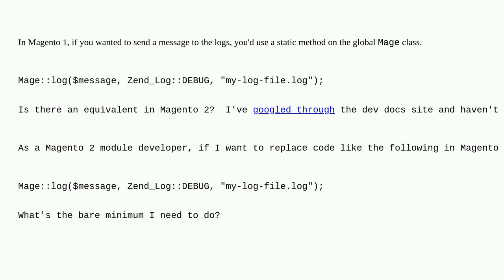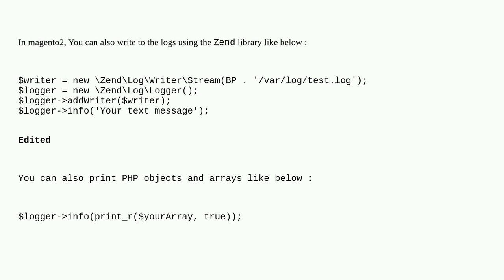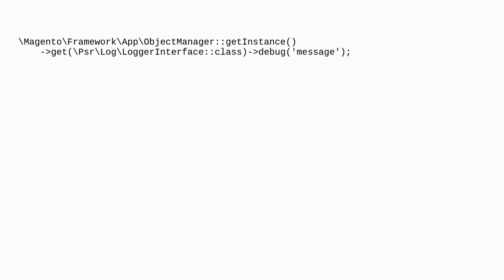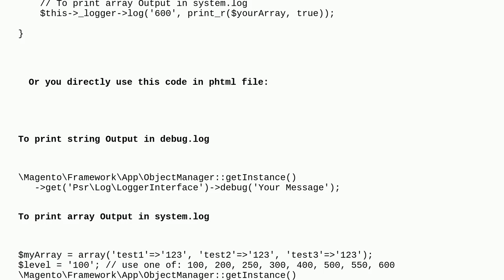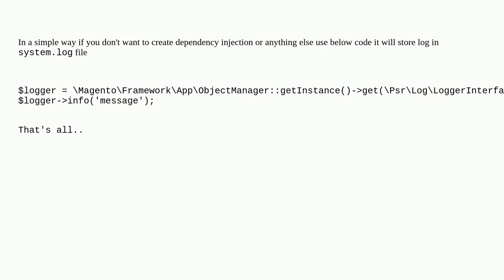Magento: Magento 2: Replacement for Mage::log method?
Magento 2: Replacement for Mage::log method?

A special thanks goes out to the awesome community

  magento2 psr-logger log